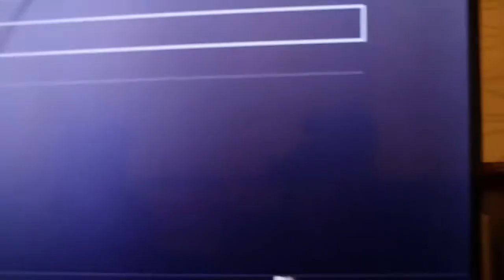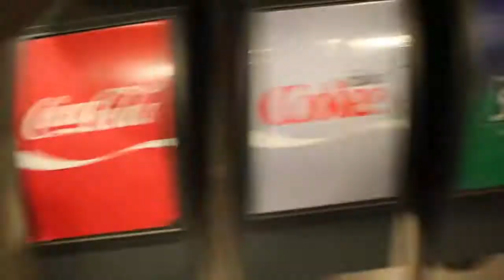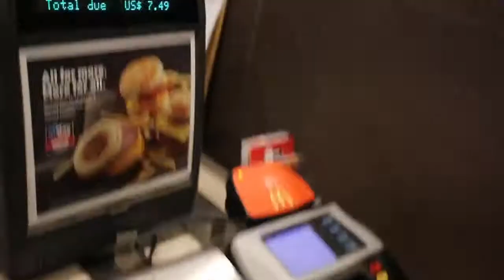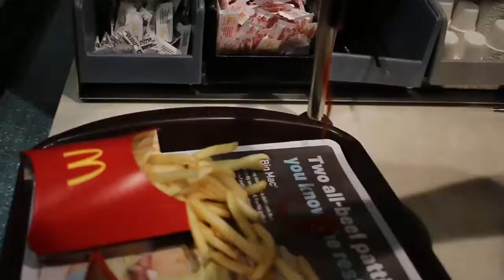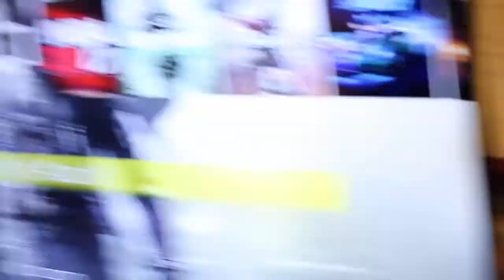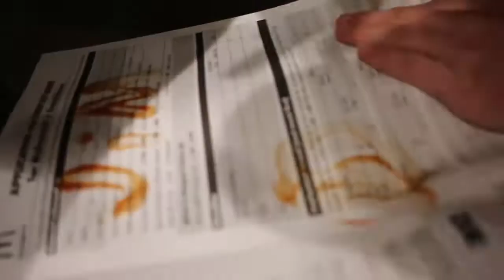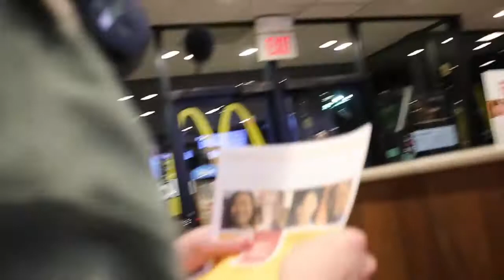Dale and Jim Game in McDonald's!!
Playing video games ya know what I mean?